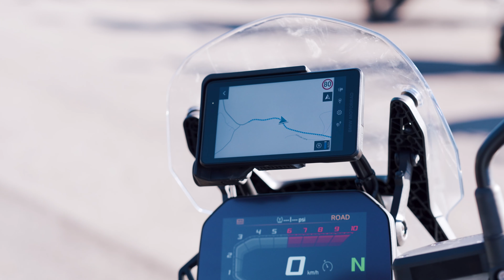GS Experience - Cloud Vineyard, Maleny